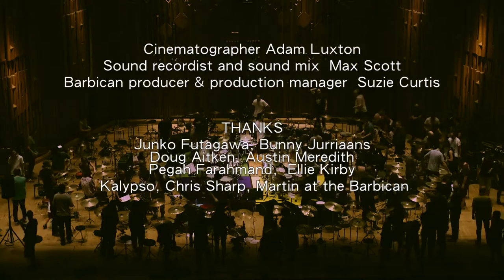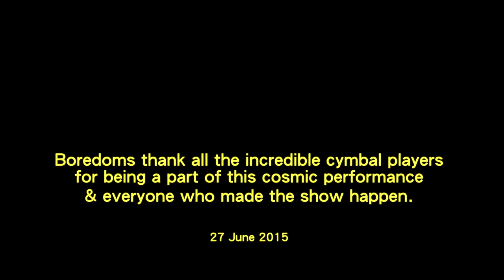Psychedelic Barbican performance | Boredoms by Florian Habicht | Musical Short | Random Acts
Enjoy a birds-eye-view of this dramatic sound experience, led by EYƎ and his band experimental Japanese group, Boredoms as part of Doug Aitken's Station to Station performance at London's Barbican Centre. Featuring 88 cymbals and EYƎ’s trademark unconventional, this immersive performance produced a swirling, crashing mass of music.